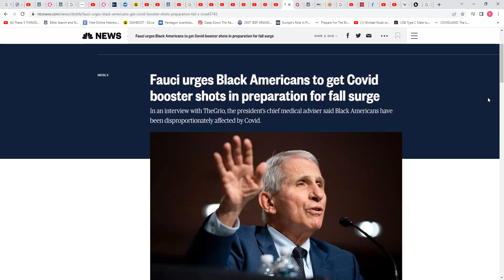See he really loves us ♥♥♥♥